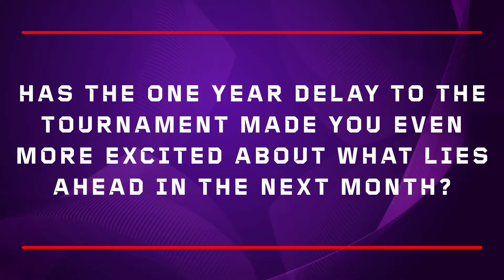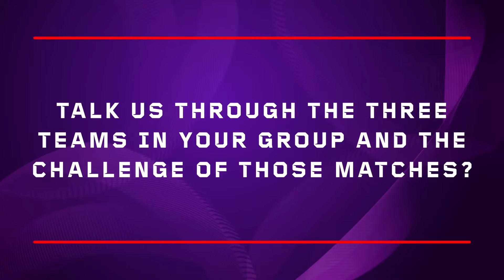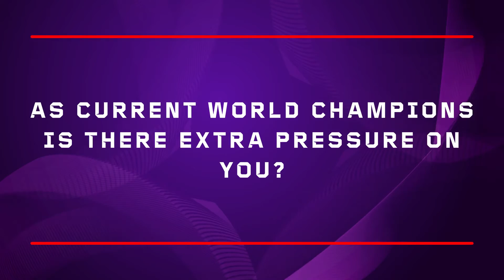Australia coach Mal Meninga previews the Rugby League World Cup 2021